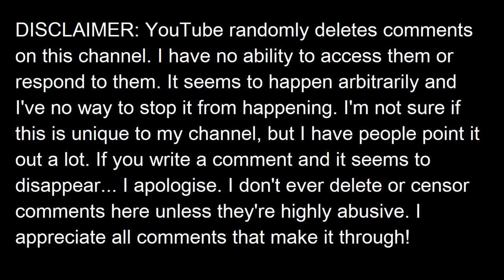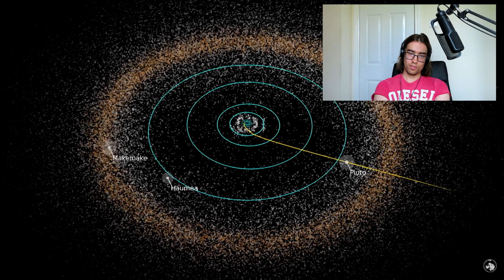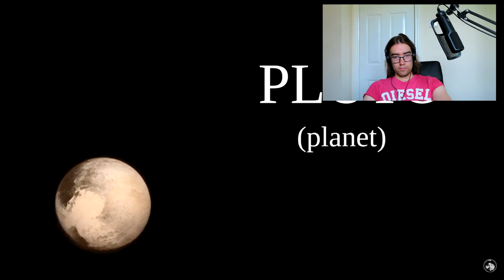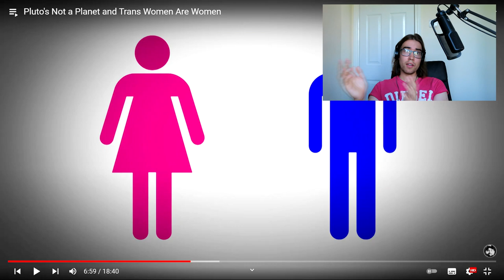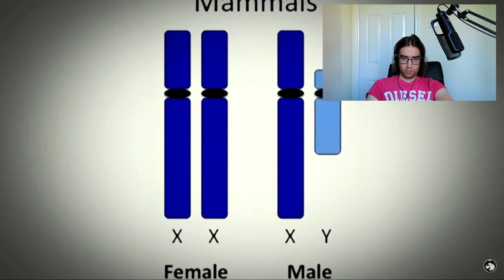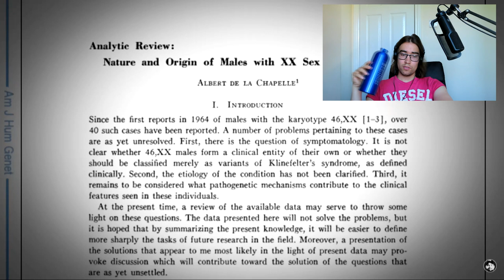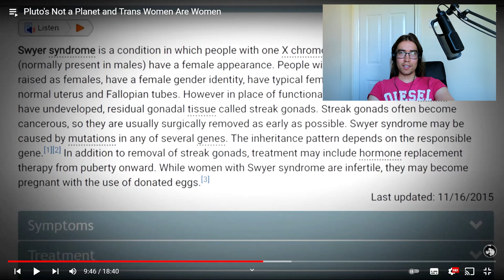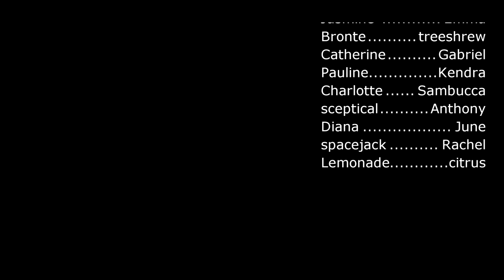Pluto the Planet and "Trans-Women" | Steve Shives Response (Part 1)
00:00 Intro
4:28 Defining Planets
13:15 Changing Categories
18:26 "Gender" Binary
26:05 Intersex
32:28 Still Male/Female
38:30 Gender Identity
45:18 Outro